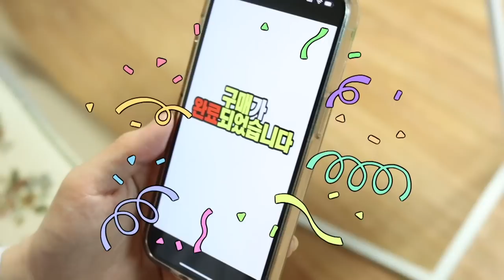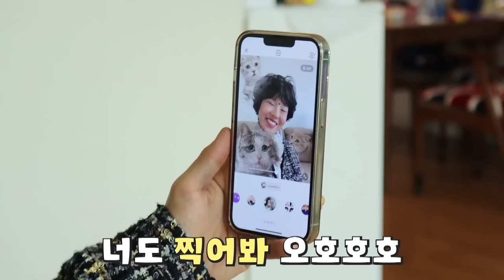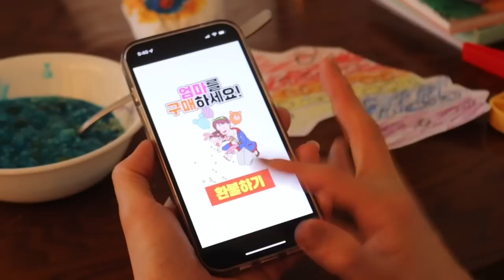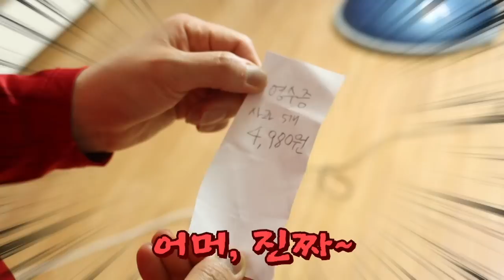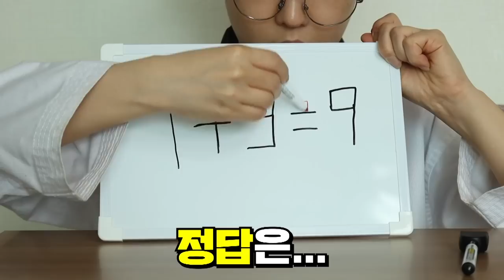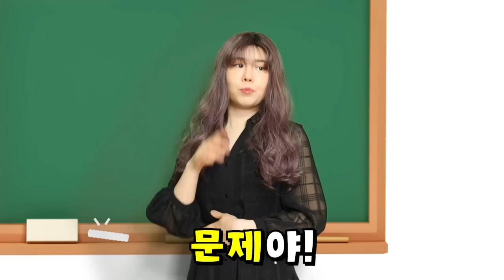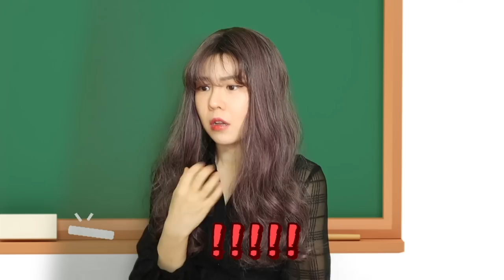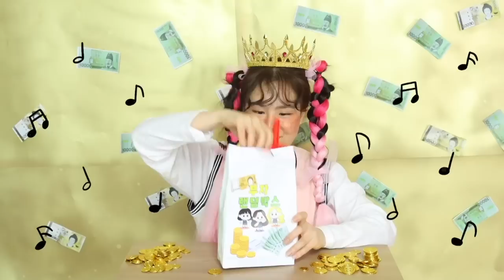난 이제 죽었다..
좋아! 어린이날도 신-나게
오마이비키 한번에 보기
대성공!